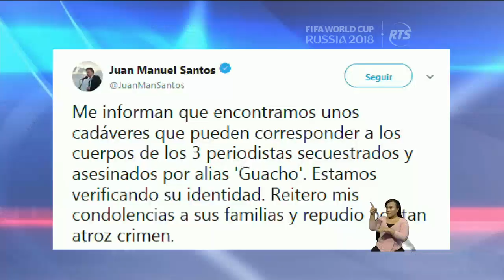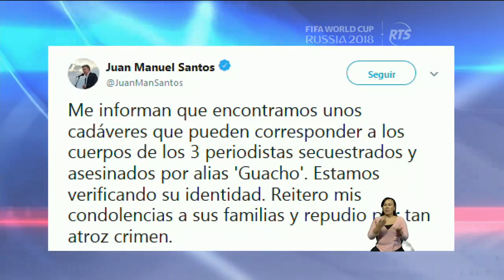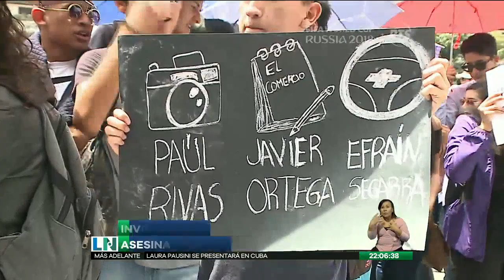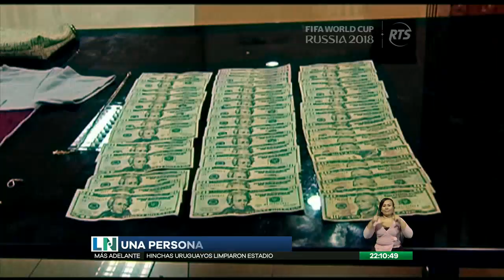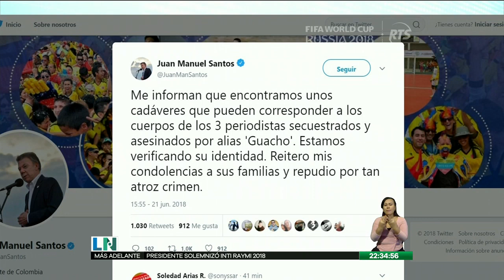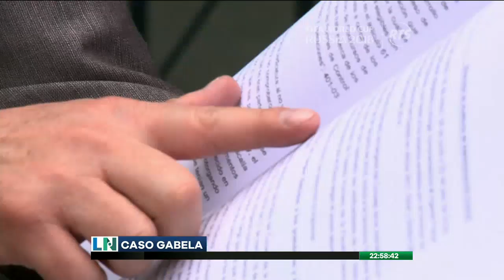La Noticia Estelar: Programa del 21 junio de 2018